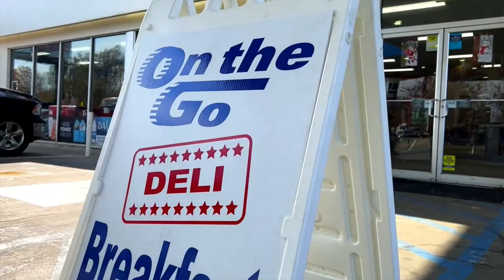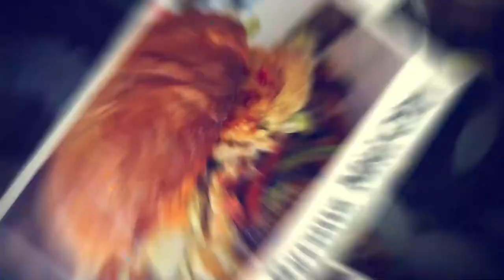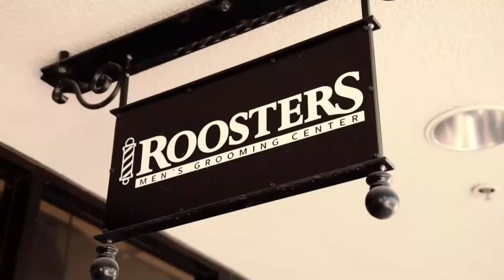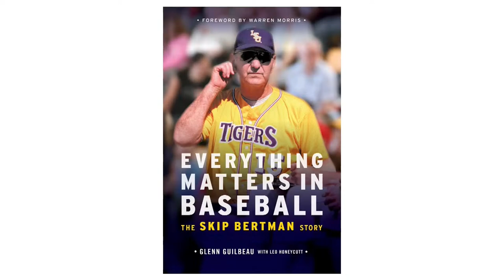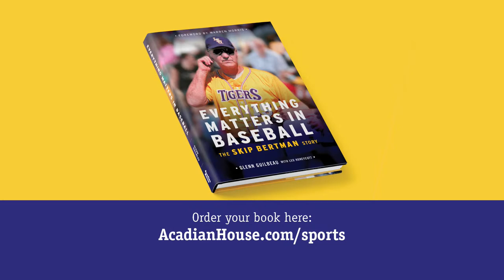Hold The Rope With Skip & Cano | Dr. Bhrett McCabe, Former LSU Pitcher | LSU Baseball Mike Sirotka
Former LSU Baseball Coach Skip Bertman and assistant coach Dan Canevari are hosted by Tommy Krysan to talk LSU Sports with special guests each and every week!